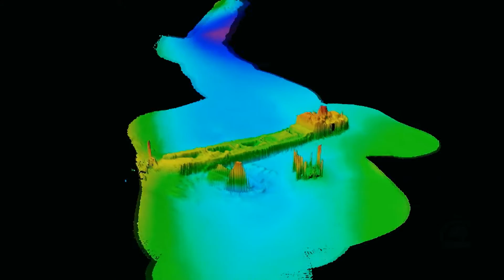Deep exploration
Dr Tara Martin, a marine geophysicist with the CSIRO, explains her own fascinating career path and how she and scientists on the new RV Investigator are using the latest equipment to gather research on the seafloor and the marine environment.